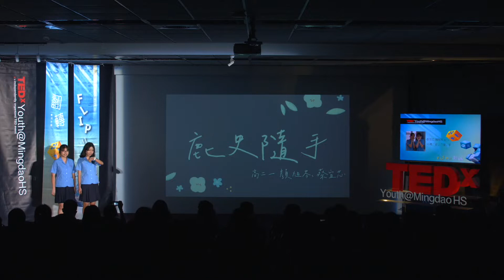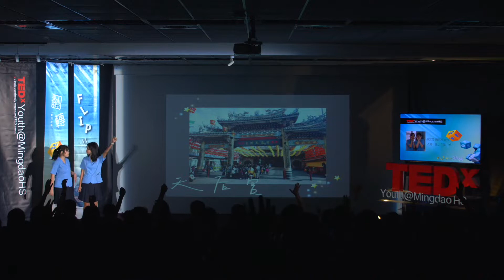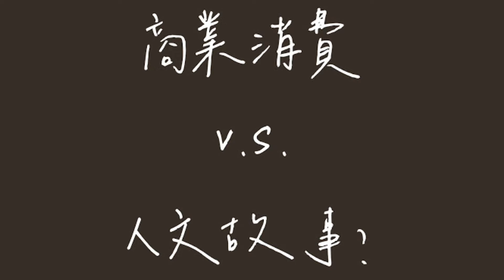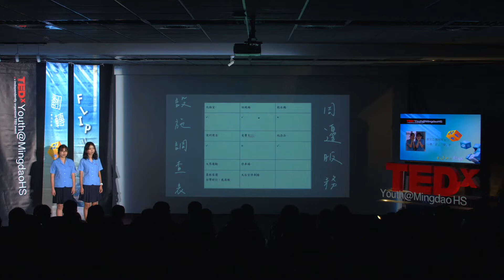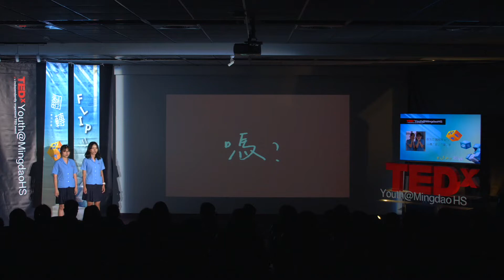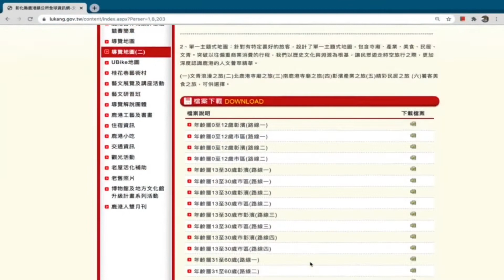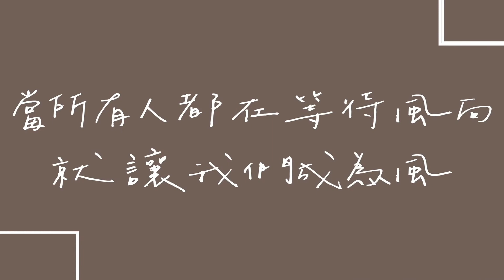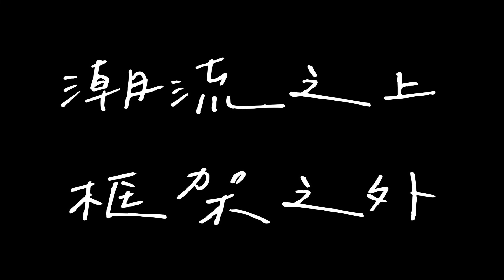鹿史隨手 | 宜芯Yi-hsin 蔡Tsai & 旭岑Hsu-tsen 顏Yan | TEDxYouth@MingdaoHS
我們都擁有對新事物強烈的求知慾；好奇心、努力並堅持做到最好，是我們共同秉持的態度。
高一參加了新世紀青少年高峰論壇，實作的過程中，得以用行動證明自己，逐漸瞭解改變的無限可能。我們不斷嘗試以「翻轉」的方式挖掘新貌，跨領域整合、內化成學習的能力，希望以此改變自我，並將理念傳達給更多跟我們一樣努力探索的人。
 我們是來自高一人文實驗班的顏旭岑跟蔡宜芯。俗話說：「物以類聚」，我們都擁有著對新事物強烈的求知慾；好奇心、努力並堅持做到最好，是我們共同秉持的態度。在一個契機之下，我們參加了新世紀青少年高峰論壇，在實地踏查、無數次討論、製作計畫書的過程中，得以用行動證明自己。我們逐漸瞭解到改變的無限可能性，不斷嘗試以「翻轉」的方式挖掘事情的嶄新樣貌；更跨領域整合、內化成自己的學習能力，進而改變他人。今天來到這裡與大家分享，用短短的時間道出我們的故事。不僅為人生留下紀念，也希望能將理念傳達給更多的人。

我們是來自高一人文實驗班的顏旭岑跟蔡宜芯。俗話說：「物以類聚」，我們都擁有著對新事物強烈的求知慾；好奇心、努力並堅持做到最好，是我們共同秉持的態度。在一個契機之下，我們參加了新世紀青少年高峰論壇，在實地踏查、無數次討論、製作計畫書的過程中，得以用行動證明自己。我們逐漸瞭解到改變的無限可能性，不斷嘗試以「翻轉」的方式挖掘事情的嶄新樣貌；更跨領域整合、內化成自己的學習能力，進而改變他人。今天來到這裡與大家分享，用短短的時間道出我們的故事。不僅為人生留下紀念，也希望能將理念傳達給更多的人。This talk was given at a TEDx event using the TED conference format but independently organized by a local community.